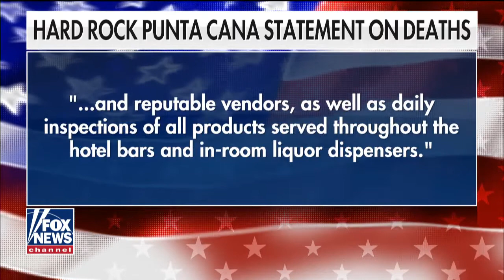'Tucker Carlson Tonight' investigates the rising tourist death count in the Dominican Republic